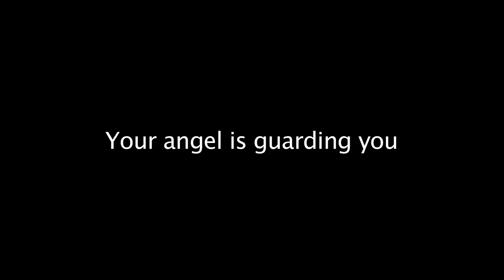Gabriel - Official Trailer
Tom likes to race and he's good at it. Go-karting is the only thing in his life that makes him happy. But life is not that simple, even when you're a kid. Tom is living with his grandparents, since his mother died in a car accident and his father left. Fed up with his overly strict grandfather and his rowdy classmates, he decides to look for his father. At first the journey seems to be ill-fated until he meets Gabriel who proves to be a real friend. Now the journey becomes a great adventure, which the friends will never forget. Sometimes all you need is a guardian angel to show you the way.